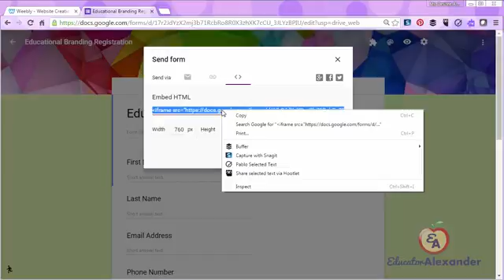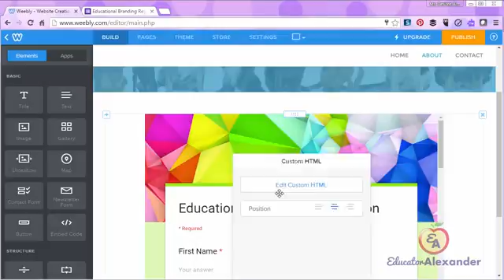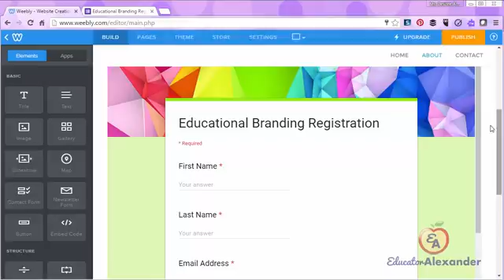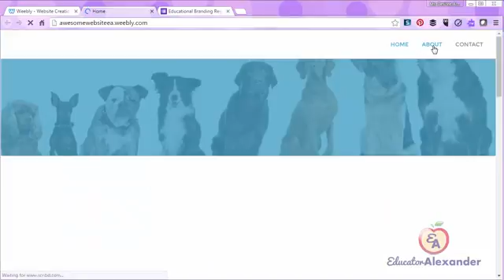Weebly How to Use the Embed Code with Example Using Google Forms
Learn how to use the embed code on Weebly.  I used a Google Form embed code as an example.

New to Weebly?